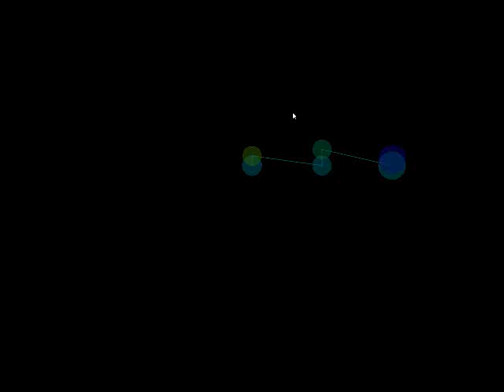Norman Legies - See Life pass by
Original Composition by N. Legies, used in Short Film Collection "3 Moves" by B. Mang , Sheets currently not available. Visualisation : MAM Player